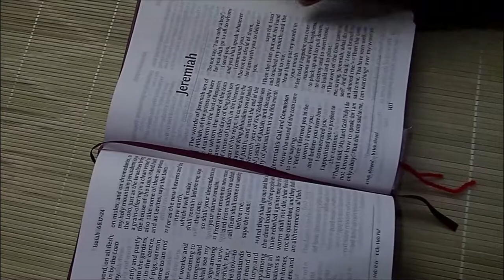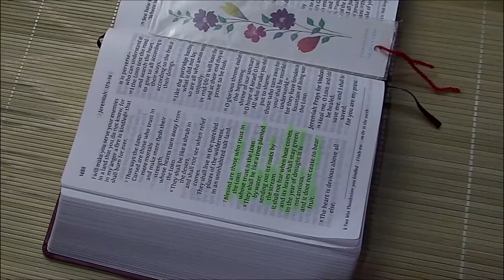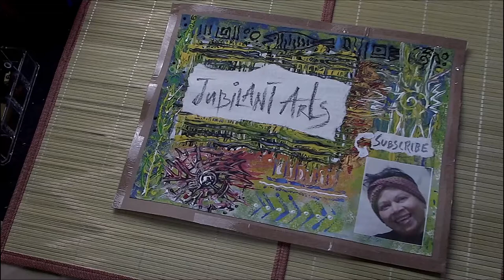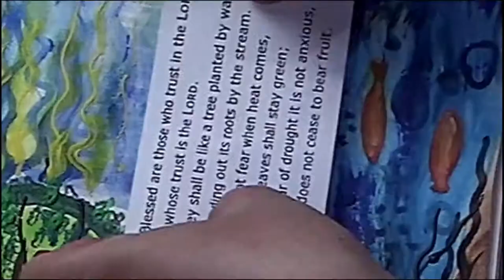Jeremiah 17: 7-8 Bible Art Journal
An artwork  inspired by faith in the Lord God and the blessings He bears to those whose trust is in the Lord.